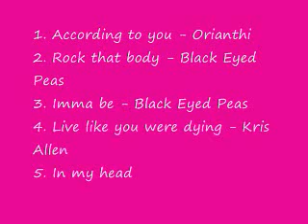C25K Podcast/Jogcast - Week 6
Here we go again... Download information to follow 6 C25K - Jesica's Mix.m4a